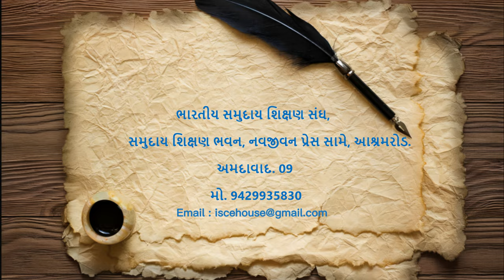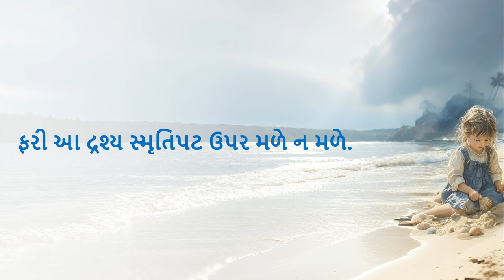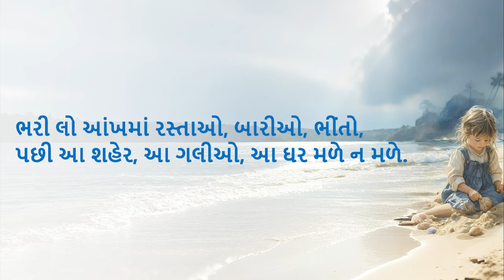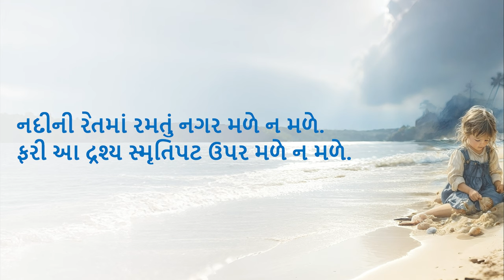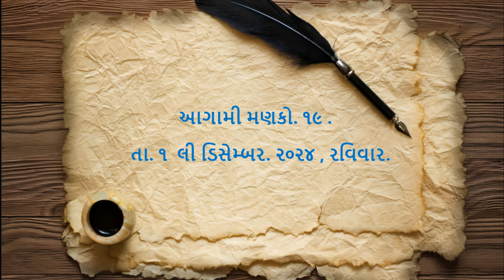મણકો - ૧૮ ભારતીય સમુદાય શિક્ષણ સંઘ આયોજિત "આપણી કવિતા આપણા માટેgujaratipoetry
- આ શૃંખલાની પ્રથમ ઋતુમાં અમે ગુજરાતી ભાષાની ચૂંટેલી ૨૫ કવિતાઓ સહુ સમક્ષ સાદી ભાષામાં રજૂ કરવાનાં છીએ. આપણા સમાજના દરેક વર્ગને કવિતામાં રસ પડે તેમજ તેની યોગ્ય સમજણ ઉભી થાય તે હેતુથી આ ઉપક્રમ અમે ગોઠવ્યો છે. દર અઠવાડિયે પ્રસિધ્ધ થનારા એપિસોડમાં મોટાભાગે એક કવિતાની સમજણ અપાશે. જે-તે કવિતાના સ્મૃતિમાં રહે તેવી સરળ રીતે ગવાયેલા ગાન સાથે પ્રત્યેક એપીસોડની શરૂઆત થશે અને ત્યારબાદ તે કવિતા અંગેની સમજ વિષય નિષ્ણાત દ્વારા અપાશે.